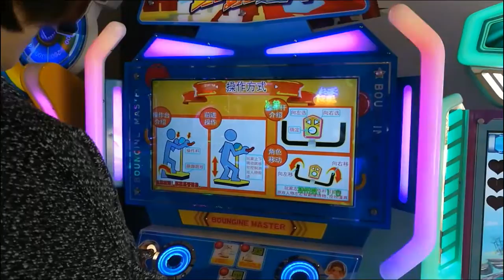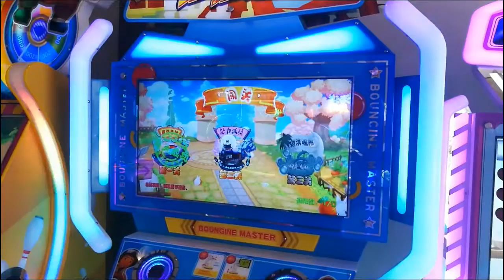Bouncing Master (single player)-1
Guangzhou South Star Animation Company